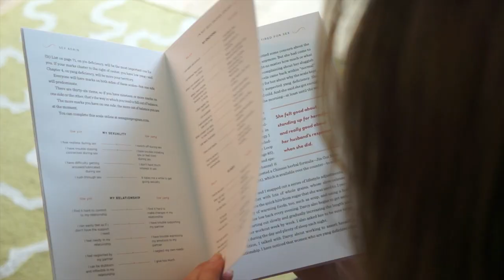Sex Again: Recharging Your Libido by Jill Blakeway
Sex Again: Recharging your Libido
by Jill Blakeway

Despite what you see on movies and TV, Americans have less sex than people in any other country. One in three women, of all ages, reports a lack of interest in sex, and more than 40 million Americans in relationships are having no sex at all. But rather than feeling complacent about it, most couples would like to have that interest back. The desire for desire is a feeling few women forget—or abandon.

Combining Eastern wisdom and techniques with a Western medical perspective, Jill Blakeway—called a "fertility goddess" by The New York Times for her bestseller, Making Babies—shows women how to revive their libidos and rekindle their sex lives. Assessments and quizzes help the reader place herself and her partner on the scale of yin and yang. Jill then shows how to keep these opposites—passive/active, accepting/initiating, cool/hot—in correct balance. Specific meditations and breathing techniques help unblock qi (pronounced chee), the essential energy that flows through the body. There are chapters on specific elements of love-making: massage, kissing, positions, orgasms—having them, holding them, making them last. And finally, "Sex in Six," a six-week program of reclaiming an active, satisfying, and possibly better-than-ever-before sex life.